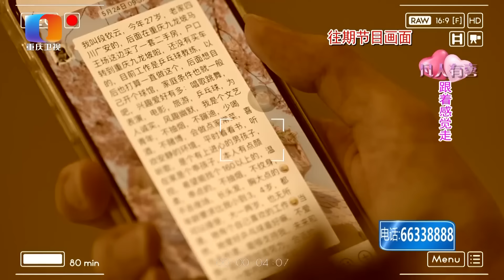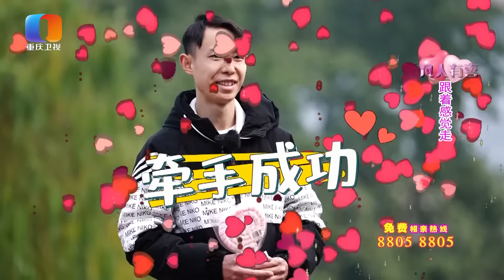【NEW】凡人有喜230203： 二度相亲的他遇到甜美开朗的女老师，乒乓教练用棉花糖展开最甜表白！——跟着感觉走